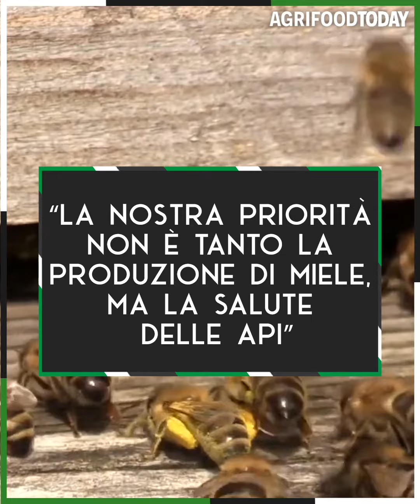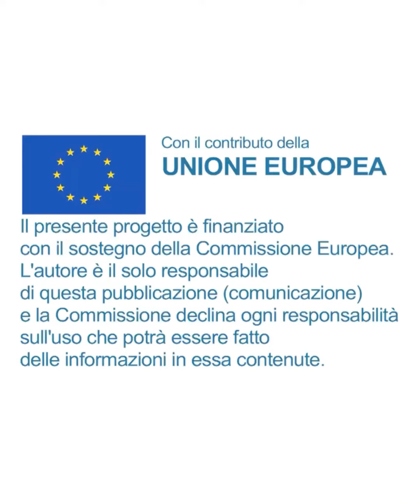3Bee, Como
3Bee, Como